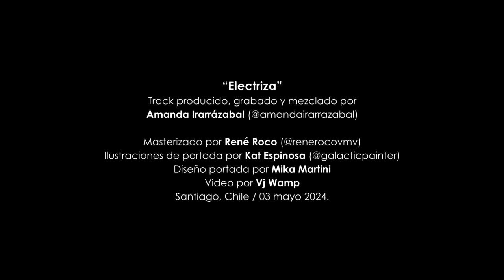Electriza - Amanda Irarrázabal (videoclip)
Video para el track "Electriza" de Amanda Irarrázabal, parte del disco “frecuenciAzul”, compilado de 8 creadoras sonoras chilenas.

Track: "Electriza"
Artist: Amanda Irarrázabal
Album: frecuenciAzul
Year: 2024
Label: Pueblo Nuevo Netlabel

Coordinación y producción por / Coordination and Production by Sofía Kostópulos

Video por Vj Wamp

Santiago, Chile / 03 mayo 2024.